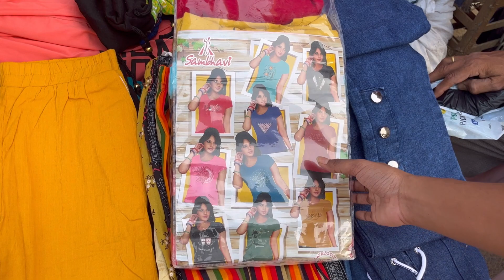Khetan Street Tour | Summer Season Special | Wholesale Market | Cheapest Summer Wear Starting 50/-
Khetan super Market is the best shopping destination in patna.  located more than 600 different shop both retail and wholesale. All ladies garments available here specially for functions or wedding garments. Here you can also get men's garments for some special occasions. You will get everything here like boys and girls garments, sandals, artificial jewelry, makeup items etc.,